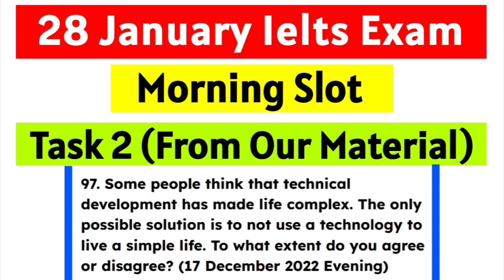February And March Reading level, 4 February Ielts exam, 11 February Ielts exam, 16 February exam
Cover Topics
4 February Ielts exam Prediction
11 February Ielts exam Prediction
16 February Ielts exam Prediction
25 February Ielts exam Prediction
Which exam is easy in February
February 2023 Ielts exam dates
March 2023 Ielts exam dates